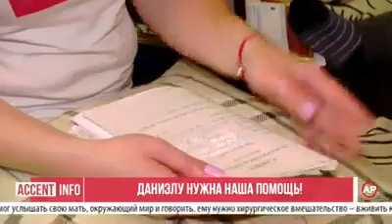Din inima pentru Daniel - (Svetlana Sainsus - caritate.md )